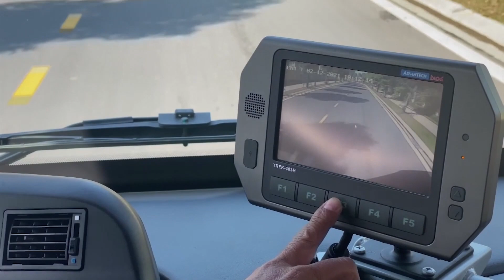เวียดนามเปิดบริการรถบัสไฟฟ้า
เวียดนามเปิดศักราชให้บริการรถบัสไฟฟ้าขนส่งมวลชน

คนที่เคยไปเวียดนามคงจำภาพรถมอเตอร์ไซด์ที่วิ่งกันเกลื่อนจนเป็นที่สงสัยว่าขับอย่างไรถึงไม่ค่อยชนกัน   มอเตอร์ไซด์ได้กลายเป็นชีวิตของชาวเวียดนามไปแล้ว
แต่วันนี้มีทางเลือกใหม่ที่ก้าวไกลและก้าวหน้ามากกว่าหลายประเทศ เพราะเวียดนามสามารถผลิตรถบัสไฟฟ้าขนส่งมวลชนของตัวเองได้เป็นครั้งแรกและเริ่มให้บริการแล้ว
 ติดตามจากคุณชิบ จิตนิยม